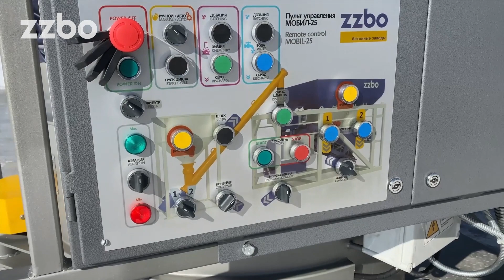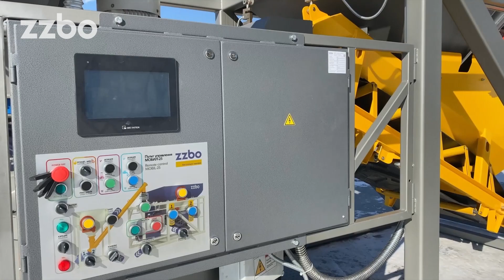ZZBO TV №60 Обзор новинки - бетонного завода МОБИЛ-25П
💥И снова очередная новинка от ZZBO!💥

Сверхмобильный, компактный бетонный завод МОБИЛ-25П, производительностью до 25 м³ бетона за час работы с планетарным противоточным бетоносмесителем БПП-3В-375 объемом 375 литров.

✅Данный завод рекомендован для работы в составе вибропрессового оборудования и для производства ЖБИ.

✅Оснащен надёжными европейскими комплектующими.

✅Обладает большой вместимостью – 8 кубов инертных материалов. Это два бункера объемом по 4 куба.
✅Отличительная особенность – это загрузка любым фронтальным погрузчиком с одной стороны бункера.
✅Большая загрузочная ширина бункеров – 2,9 метра.
‼Главным преимуществом завода является его компактность, т.к. его высота составляет всего 3,2 метра, что позволяет установить оборудование в цехах с небольшой высотой и в ограниченных условиях.

Хотите узнать больше? Специалисты отдела продаж всегда помогут и проконсультируют Вас по всему модельному ряду, окажут квалифицированную помощь в подборе оборудования для Ваших задач.